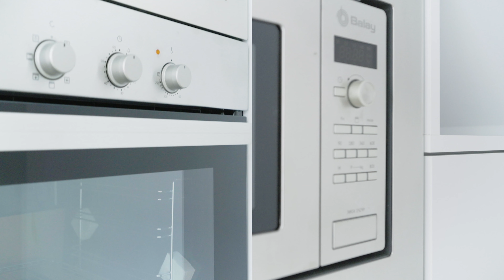Bianca Beach - Mil Palmeras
Vi har glädjen att erbjuda en underbar takvåning på BIANCA BEACH i söderläge. Beläget endast 200 m från Mil Palmeras underbara stränder och ett sportkomplex med tennis och padelbanor samt restauranger och barer. Bostaden erbjuder en rymlig balkong och en stor takterrass där man kan njuta av en fin havsutsikt. Takvåningen har "extras" som golvvärme i båda badrummen, garderob i entrén och hallen, dusch på taket och förinstallation för jacuzzi. I området finns två gemensamma pooler och en lekplats.